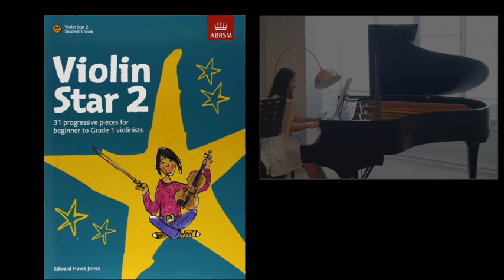Meha's Song - ABRSM Violin Star 2 - Piano accompaniment - 鋼琴伴奏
This is the piano part for the violin music played at the tempo suggested in the score.
The first part includes the melody as a guide.
The second part is purely the piano accompaniment without the guide.